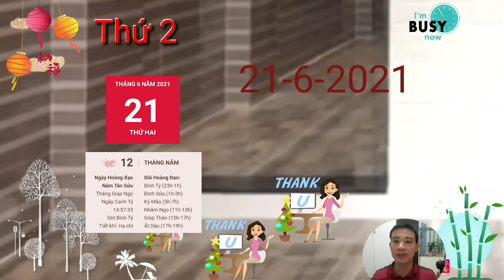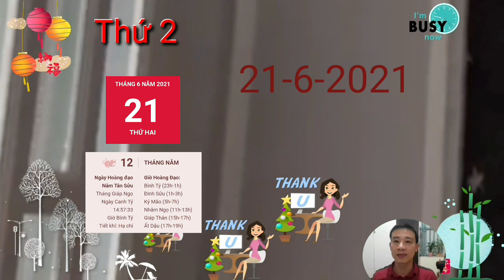Tử Vi Ngày 21/6 TRỜI CHO LỘC, CON GIÁP HẾT KHỔ, GIÀU TO RỒI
Tam Hợp hỗ trợ cho nhân duyên của con giáp tuổi Thìn thêm phần hanh thông, tốt đẹp. Những ai độc thân đừng từ chối lời mời hẹn hò hãy mở lòng mình ra để đón nhận những cơ hội tốt đẹp đang tới bạn nhé.

Thực Thần ghé thăm dự báo bạn có được ngày thong thả, an vui hoặc ai đó mời ăn uống. Điều mà bạn vui nhất đó là tình cảm với người thân trong nhà được cải thiện, trở nên hài hòa hơn, những ai có con thì tìm được tiếng nói chung với các con.

Thổ - Thủy xung khắc cho thấy có chút rắc rối liên quan tới tiền bạc, bạn đừng quá lo lắng, vấn đề khá nhỏ và bạn chỉ cần ai đó giúp là mọi việc sẽ như không có gì xảy ra ngay thôi. Những ai đang tiêu xài hoang phí thì lúc này cũng là một lời cảnh báo cho bạn đấy.

CÁC BẠN THAM KHẢO thêm video sau nhé:
Đúng Ngày 21/6 QUÝ NHÂN CHỈ RÕ, Con Giáp ĐẾN VẬN, HỐT TIỀN TỶ CẦM TAY
☯TU VI HANG NGAY☯ Chủ nhật, Ngày 20/6 Con Giáp TRỜI CHO LỘC, VẬN GIÀU SANG, TIỀN CHẬT KÉT
☯TU VI HANG NGAY☯ Đúng Ngày 17/6 Con Giáp VẬN CÓ QUÝ NHÂN DẪN BƯỚC, TIỀN ĐẦY KÉT